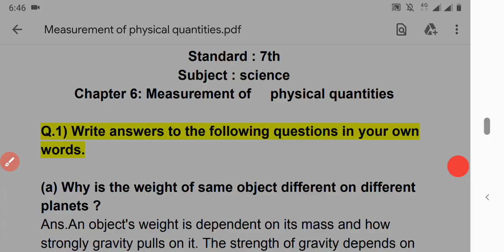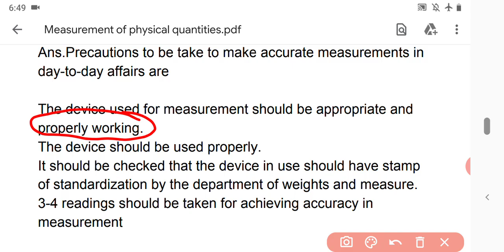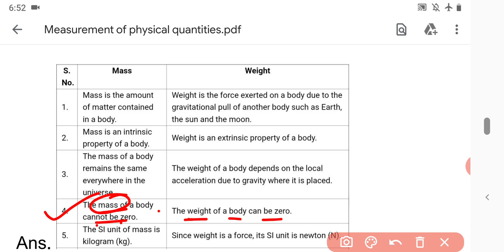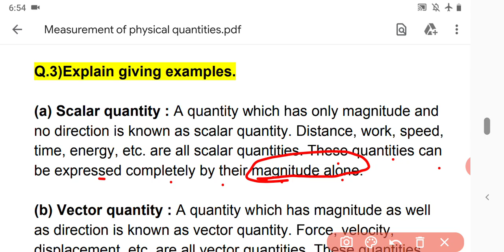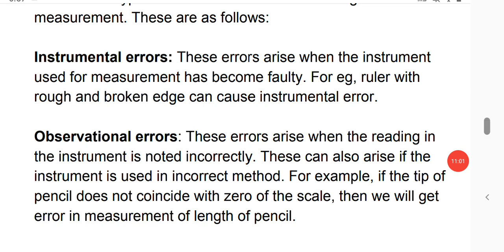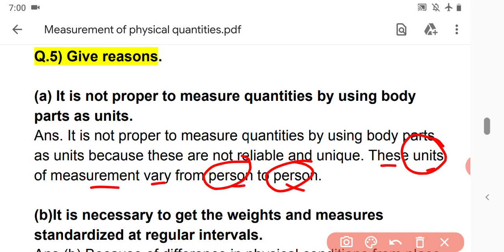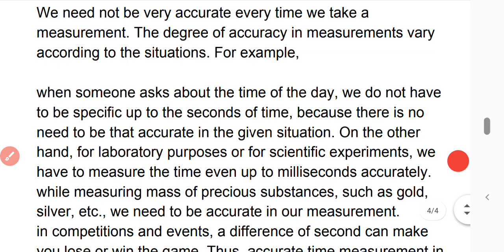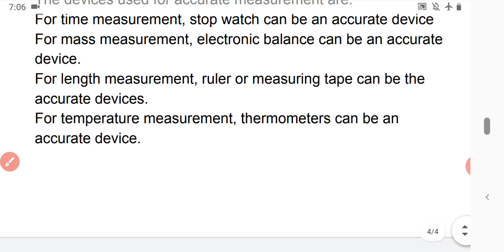Measurement of Physical Quantities class 7 Question Answers | 7th standard science chapter 6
Measurement of Physical Quantities class 7 Question Answers

For better understanding of the lesson ' measurement of physical quantities '